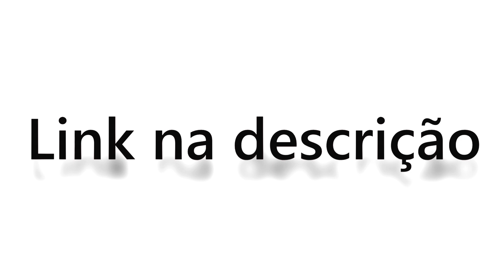Pequeno Predador, Deinonico, Caçando Protoceratops! | Prior Extinction (#16)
🎮 Baixe ExitLag e acabe de vez com problemas de ping alto
👾 Está a procura de um servidor para jogar com seus amigos ? Ou para criar sua comunidade de Games? Nitrado é a sua solução, atendendo o público tanto com servidores de game quanto de voz! Com um suporte incrível, que estará disponível 24 horas por dia! Assistência em 9 idiomas diferentes, além disso com preços acessíveis! Não perca tempo e garanta já seu servidor! Acesse o link para mais informações

✅ Não deixe de se inscrever e clicar no "gostei", isso ajuda muito no meu crescimento! Obrigado a toda galera que está me acompanhando, deixe seu feedback! 👍